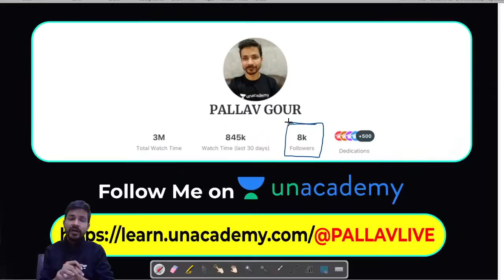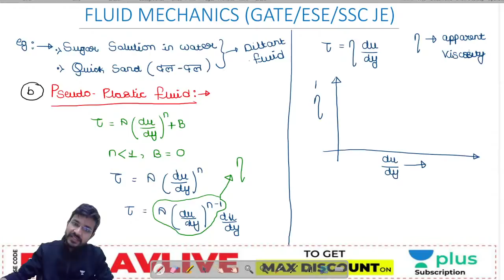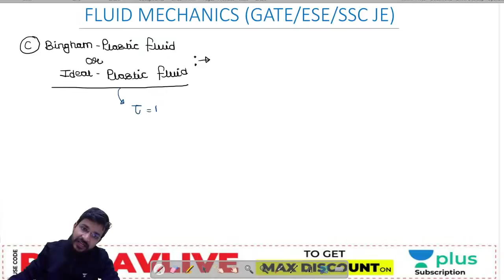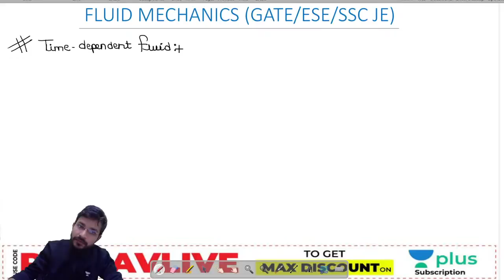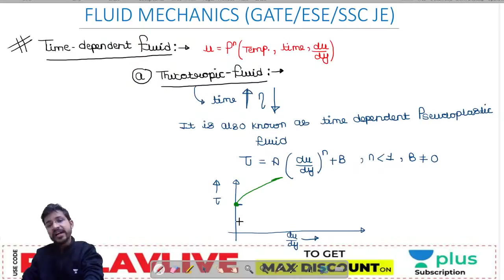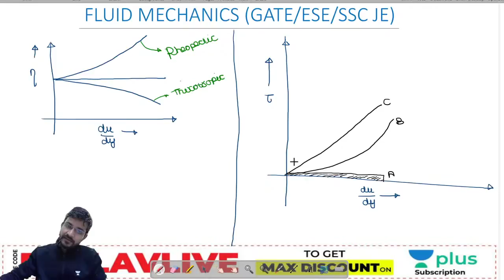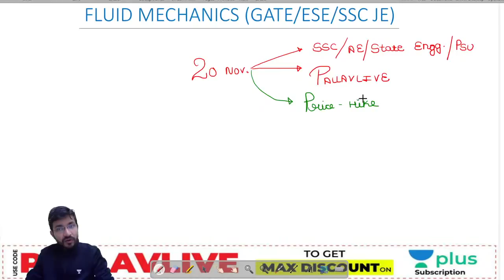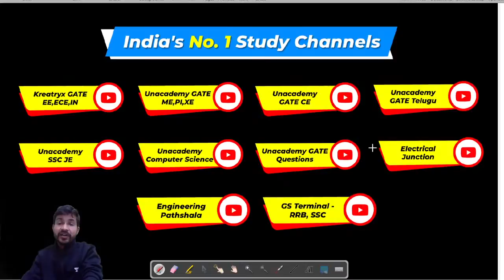Rheology - 2 | Lec 7 | Fluid Mechanics | उड़ान Batch | SSC JE Exam | Pallav Sir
Rheology of Fluid Mechanics under उड़ान Batch is discussed in this video. This video is beneficial for SSC JE aspirants, they can easily know the importance of the SSC JE exam. Also, Pallav Sir explained tips to crack these exams.

Welcome to Unacademy SSC JE, your one-stop solution for JE and AE Exam preparation. India’s top educators will be teaching you daily on this channel. We will cover the entire syllabus, strategy, updates, and notifications which will help you to crack the SSC JE, UPPCL, UPPSC, RRB JE, DMRC, AE, and other state exams.

1. One Subscription, Unlimited Access
2. Learn from your favorite teacher
3. Real-time interaction with a teacher
4. You can ask doubts in the live class
5. Limited students
6. Download the videos & watch offline